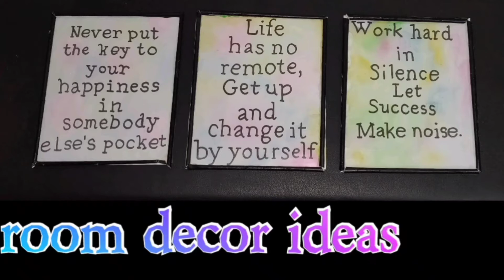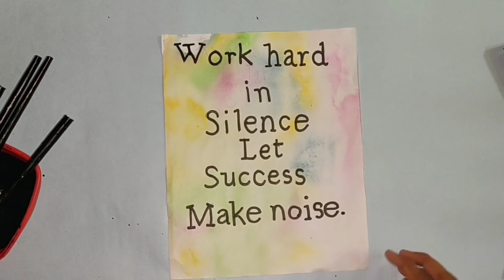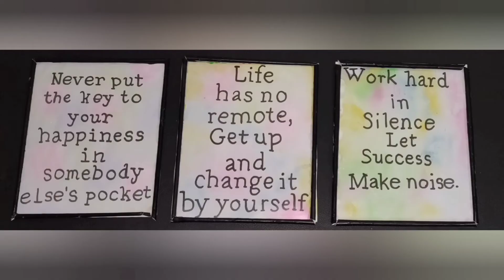Handmade Photo Frame with Quotes Room Decor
Hey guys, here is an awesome and fun wall decor idea.
Photo frame with quotes.
I hope you like my art and craft ideas.